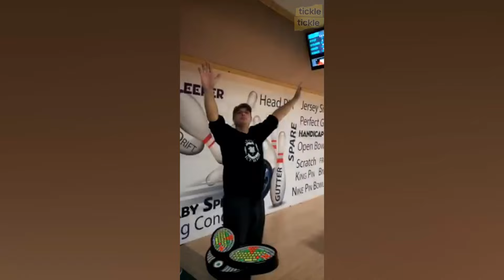Super Boll Fails | Top Bowling Fails That You Should Not Miss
Welcome to Tickle Tickle - the weirdest and funniest YouTube channel you'll ever come across! Get ready to tickle your funny bone and make your cheeks hurt with laughter as we deliver non-stop comedy and entertainment straight to your screens.

The Tickle Tickle is your one-stop destination for side sketches, jokes and wild challenges that will take your breath away. Our talented and crazy cast of characters is always ready to push you right into the mood and send you on a land of laughs.

We also bring you the craziest and wildest comedy sketches you've ever seen. Whether it's recreating epic fails or creating absurd scenarios, our talented team of comedians will have you laughing with their spontaneous reactions and incredible performances.

Join us for interactive challenges and games that will have you participating from the comfort of your home. From wacky eating challenges to hilarious dance moves, you never know what craziness awaits you. And don't worry, we have plenty of hilarious adventures to share along the way!

Tickle Tickle is your escape from your work routine and boring daily activities. We promise to entertain you with our unique brand of comedy that is perfect for all ages. So sit back, relax, and get ready for a laugh-out-loud experience that will make your stomach ache as well as bring tears to your eyes from endless laughter